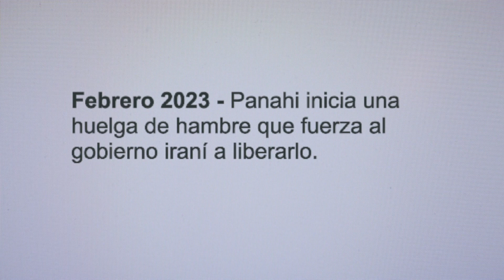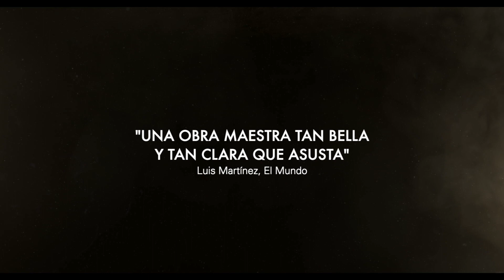Los osos no existen Tráiler VOSE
Los osos no existen. Consulta nuestra crítica para leer los análisis de todas las novedades en cine, programas de televisión y videojuegos, con especial atención a la protección del menor.